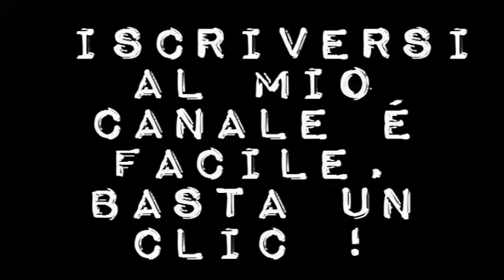Mobile suite Gundam, Kou Matsuo (Giappone 2017) - trailer HD Italia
Tra desolanti macerie spaziali, torna più brutale che mai la guerra delle armature di Gundam